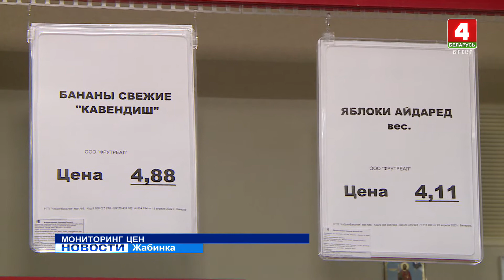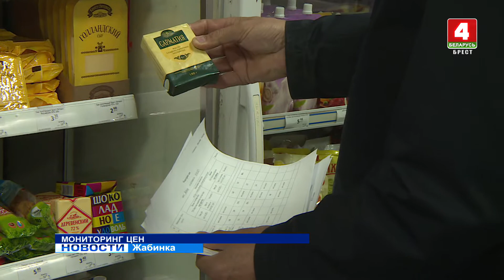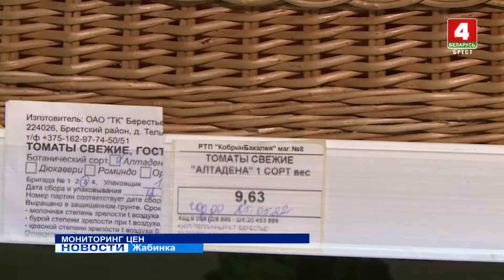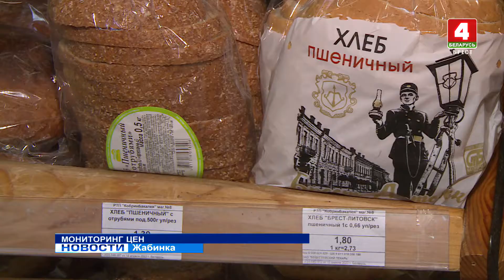МОНИТОРИНГ ЦЕН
Цены – на контроле у парламентариев. Сегодня в Жабинке депутат Палаты представителей Национального собрания Жанна Стативко и член Совета Республики Анатолий Шолтанюк посетили некоторые торговые объекты районного центра.